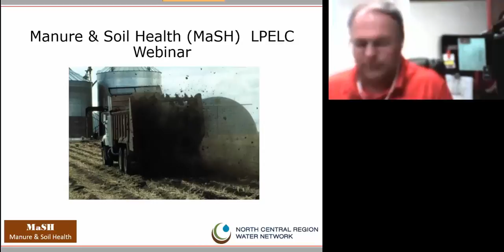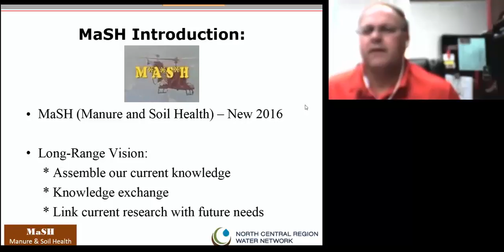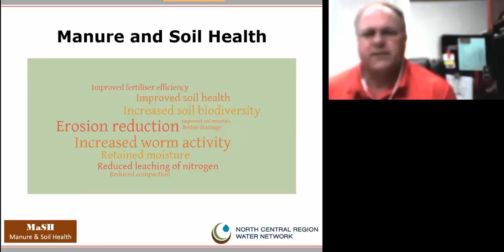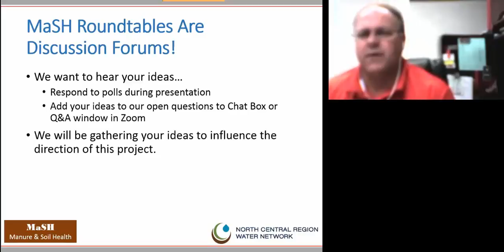Manure and Soil Health (MaSH) Introduction